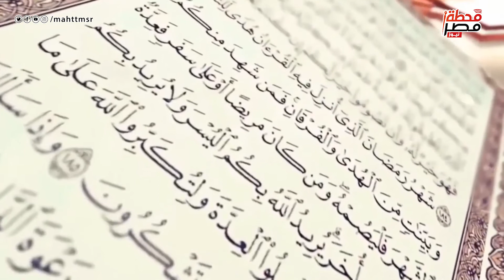ما حكم صوم رمضان للحامل والمرضع؟ الدكتور أحمد كريمة أستاذ الشريعة الإسلامية بجامعة الأزهر يجيب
ما حكم صوم رمضان للحامل والمرضع؟ الدكتور أحمد كريمة أستاذ الشريعة الإسلامية بجامعة الأزهر الشريف ومؤسس مؤسسة التآلف بين الناس الخيرية  يجيب
تصوير: حنين ناجي - دينا عادل
مونتاج: عبدالرحمن محسن